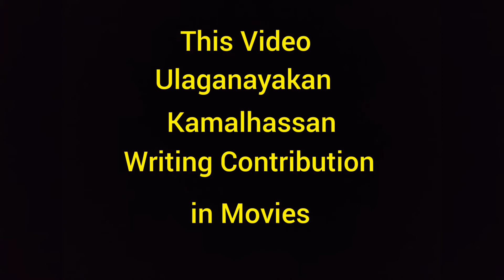Kamalhassan Writing Works in Movies | Happy Birthday Kamal Sir | 7 Minute Cinemas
Kamalhassan is Great Film Maker of Indian Cinema Industry.He is Original Multi talented Person.He is Knowing Acting, Writting, Direction, Producer, Choreographer, Make-up artist, etc... Quentin Tarantino is inspired from him. He is a Intellectual Screenplay Writter.This Video Only Writter Kamalhassan Contribution in Movies.